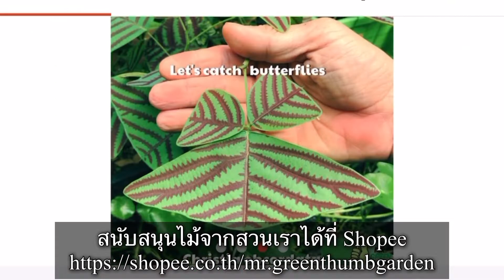Gloriosum เจ้ากอหัวใจเขียวที่เรา…Love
รู้ตัวอีกที“กลอริโอซัม” ไม้เขียวรูปทรงหัวใจได้ก็กลายมาเป็นหนึ่งในดวงใจไปเรียบร้อยสำหรับสายสะสม ใครไม่มีไว้…ในครอบครองคงไม่รับรู้ความรู้สึก…ฟินจนหัวใจฟูได้ในช่วงคลายใบใหม่ ติดตามการป้ายยาขนานใหญ่ไปพร้อมๆกันได้ที่ช่อง “HappyPlants”